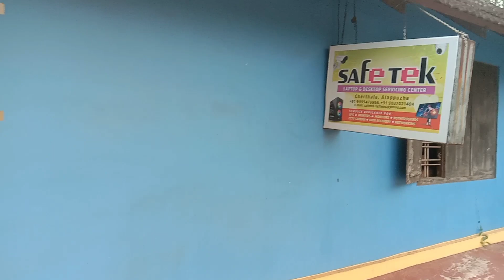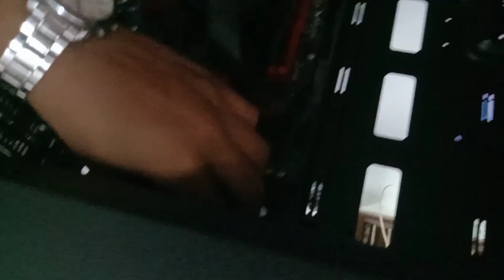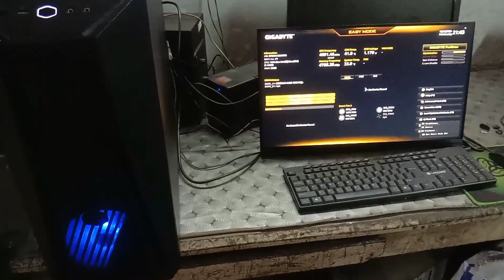Computer Assembling INTEL CORE i5 CPU explained in Malayalam video Editting system Gaming PC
TWINS TECH ENTERTAINMENT Gaming PC Build Assemble I5 New CPU Available Computer assembling explained in Malayalam Assemble CPU gaming system assembling step by step Mob No